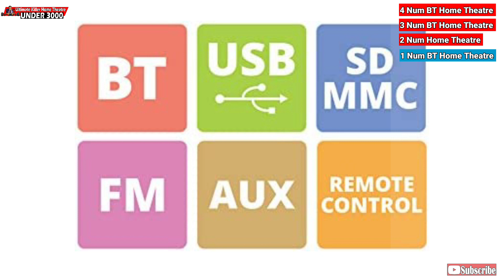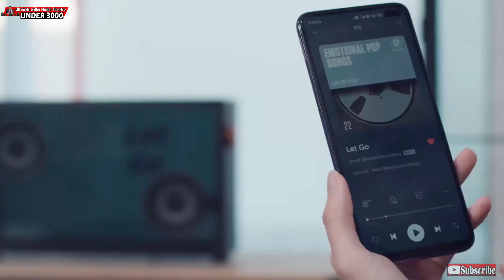Top 4 Best Home Theatre Under 3000 in 2022⚡⚡November 2022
🛒 Purchase Best Home Theatre Under 3000👇🏻

Hello Friends, Aaj Ke Video Me Hum Aapko Batane Wale Hain Top Mere Picks Best Home Theatre Ke Baare Me Jo Muja 3000 Ke Price Range Ma Mujhe Kafi Pasand Hai.

📝 Your Queries ⚡⚡

3000 tk home theatre
home theater under 3000 in 2022
best home theater under 3000 in 2022
which is best home theatre system
which is best home theatre 2022

📽️ Video Highlights⚡⚡⚡

00:00 Intro with subscribe zaroor karna 😊
01:01 Best intex Home Theatre Under 3000
01:53 Best Blaupunk Home Theatre Under 3000
02:57 Best F&D Home Theatre Under 3000
04:01 Best Zebronics Home Theatre Under 3000